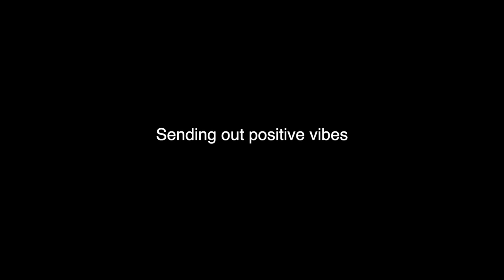Street Side Update || Electrical Updates 4 Jeffie Bear & Just A General Van Tinkering Day 4 Everyone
Nothing much, just a quick update from the moment, because I'm a bit behind on the editing.  The next real video should be out on Wednesday.

A bit about me:

My name is Joseph and I’ve been living full time in my minivan since late September 2019. Moving into a vehicle was a necessary change and adaptation which I needed to make. I was working though a difficult stage in my life and I felt like this would give me the break I needed to sort things out and rebuild.  Along with this decision came an opportunity and new perspective on life, not to mention a real love and appreciation of nomadic living and living with less. So far it’s been quite a trip and I enjoy waking up each day feeling a bit more relaxed and strengthened from it.

I’m based out of British Columbia, Canada. I work primarily in the yoga industry, however my small business does branch into teaching yoga, outdoor education, project management, consulting and some hands on projects.  Currently most of my work is undergoing a facelift as readjustments from the Covid-19 pandemic has necessitated a change.  Work aside I love to get out into nature to explore wild places and often bring back wild food and medicines. I love foraging for plants & mushrooms, and of course hunting & fishing. I’m also keenly interested in self development, coaching and counselling, cooking and process foods, problem solving, exploring, building, learning, healing, teaching, and most of all, being a Dad.  My goal here, is to share and build the journey with all of you and hopefully foster inspiration and elicit a positive change in the world.

Joseph